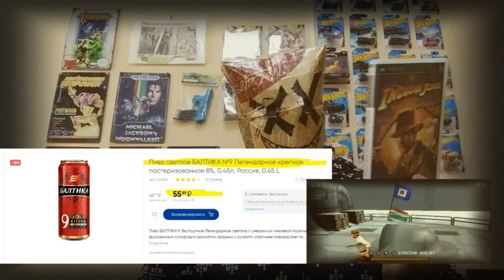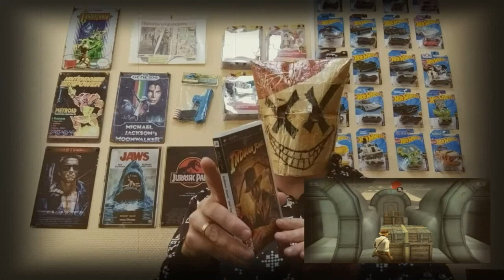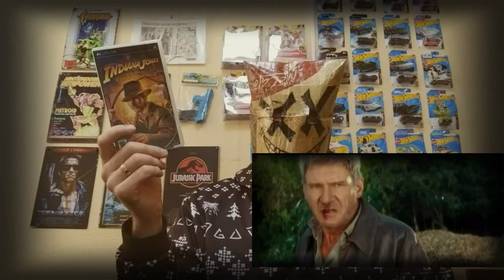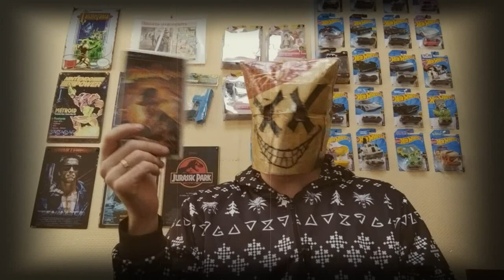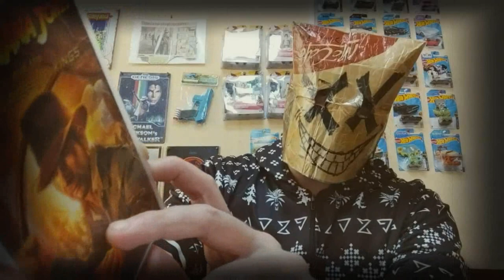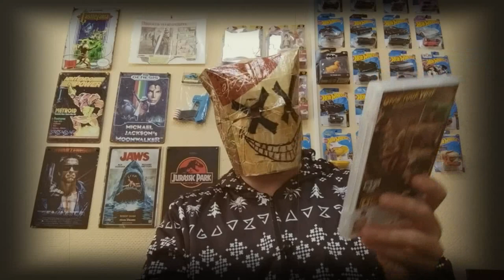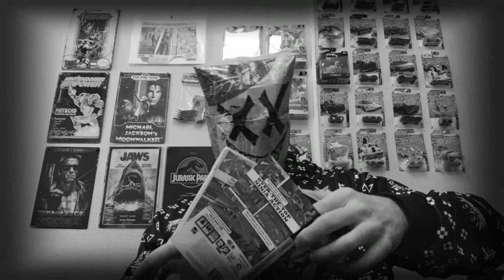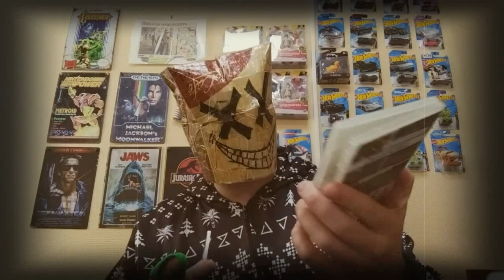RETROMANIA Holiday Special 2023 - Игры про Индиану Джонса на PSP (feat. Anick 513)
Дорогие друзья, поздравляю вас всех с наступающим 2023 годом и желаю всего самого хорошего и светлого в новом году. Мы с Anick 513 подготовили видео, посвященное играм об Индиане Джонсе на PSP и не только.

Обзор подготовили и сделали:
Artschäbald Schpriezendroßel и Anick 513

Были использованы
Фрагменты художественных фильмов:
Raiders of the Lost Ark\Индиана Джонс: В поисках утраченного ковчега (1981)
Indiana Jones and the Temple of Doom\Индиана Джонс и Храм судьбы (1984)
Indiana Jones and the Last Crusade\Индиана Джонс и последний крестовый поход (1989)
Indiana Jones and the Kingdom of the Crystal Skull\Индиана Джонс и Королевство хрустального черепа (2008)
Full Metal Jacket\Цельнометаллическая оболочка (1987)
History of the World, Part I\Всемирная история, часть 1 (1981)

Фрагменты видеоигр:
The Young Indiana Jones Chronicles (NES)
Indiana Jones' Greatest Adventures (SNES)
Indiana Jones and the Emperor's Tomb (PC)
Indiana Jones and the Fate of Atlantis (WII)
Indiana Jones and the Last Crusade:The Graphic Adventure (PC)
Indiana Jones and the Infernal Machine (PC)
Indiana Jones and the Staff of Kings (Xbox 360\PS3 prototyp)
Indiana Jones and the Staff of Kings (PSP\WII)
Lego Indiana Jones: The Original Adventures (PSP)
Lego Indiana Jones 2: The Adventure Continues (PS3)

Clint Bajakian - OST Indiana Jones and the Infernal Machine (PC)

Nancy Kusumoto - OST The Young Indiana Jones Chronicles (NES)

Mark Cooksey - OST Indiana Jones and the Last Crusade: The Action Game (NES)

Tim Follin & Geoff Follin - Indiana Jones and The Last Crusade [Taito] (NES)

John Williams & Brad Fuller - Indiana Jones and the Temple of Doom (NES)

John Williams & ​​​​​​​Rudolf Stember  - Indiana Jones' Greatest Adventures (SNES)

John Williams, Hal Canon & Dennis Harpert - Indiana Jones and the Temple of Doom (Arcade)

Rolf Weber & Cliff Falls - Instruments of Chaos starring Young Indiana Jones (Sega MD)

Mark Tait - Indiana Jones and the Last Crusade: The Action Game (Sega MD)

John Williams, David Hayes, David Warhol & Eric Hammond -

Огромное спасибо:
Anick 513
Старине Датчу
Ксении Андреевне
Евгению Можаеву
Максиму Епанчинцеву
Зои Святогоровой-Лиже
Татьяне Паршиновой
Михаилу Завадскому
Владимиру Спартаку
Артуру Фарсайту
Станиславу Зелинскому
Вадиму Лесину
Вадиму Марченко
Денису Кирсанову
Виктории Гришановой
Георгию Просто
Варваре Денисовой
Артуру Викарчуку
Андрею Александровичу Тарасову
Владимиру Горбунову
Игорю Спирину
Мише Шаману

Всех с новым 2023 годом и рождеством!